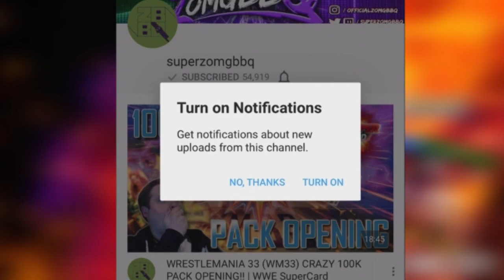RAW TAG TEAM CHAMPIONSHIP - HILARIOUS SIX MAN LADDER MATCH COLLAB! | WWE 2K17 YTWM #5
CRAZY SIX MAN PERSON LADDER MATCH... with added memes ;)

WIN A COPY OF WWE 2K17 or A WWE SLAMCRATE! All you have to do is:

- Watch every YTWM match (11 total)